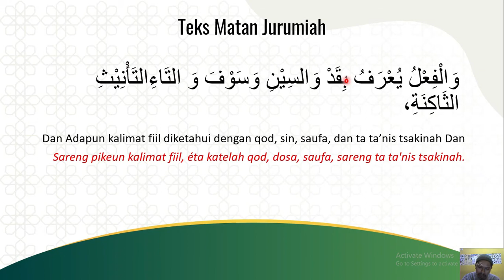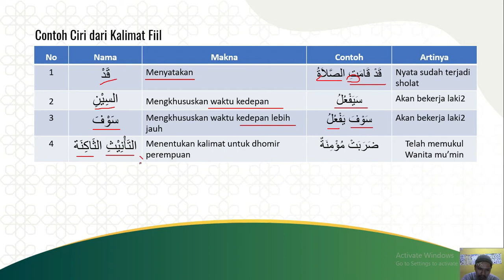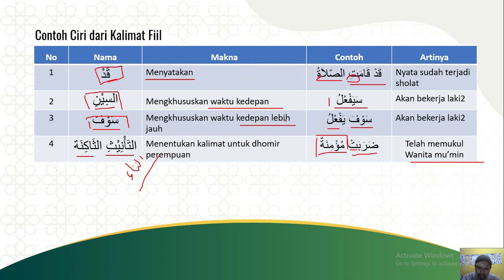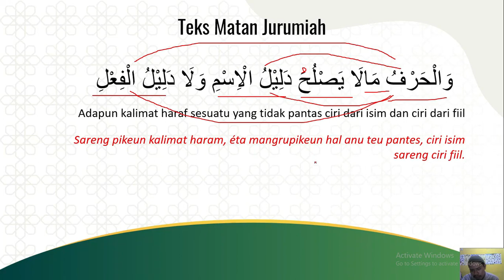[ Free Slide ] Matan Jurumiah 04 : Mudah Memahami Ciri Kalimat Fiil Indonesia Dan Sunda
Salam teman - teman kali ini kita membahas penjelasan kitab jurumiyyah lengkap lengkap tentang isim denga judul [ Free Slide ] Matan Jurumiah 04 :  Mudah Memahami Ciri Kalimat Fiil Indonesia Dan Sunda

jurumiah ini dijelaskan dengan slide powerpoint yang nanti kita akan bagikan dalam bentuk penjelasan matan jurumiyah pdf penjelasan jurumiyah ini dibuat dengan pertama secara bertahap

berikut tag yang kita gunakan dalam vidio ini